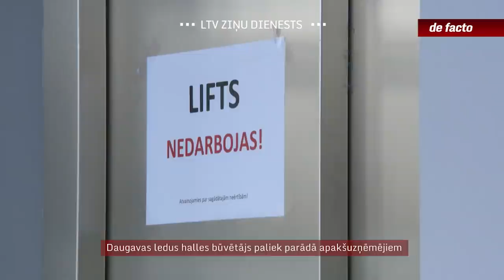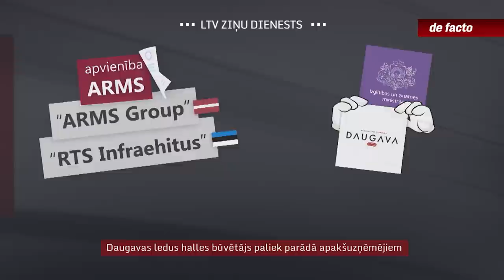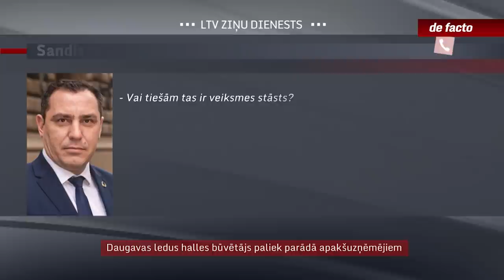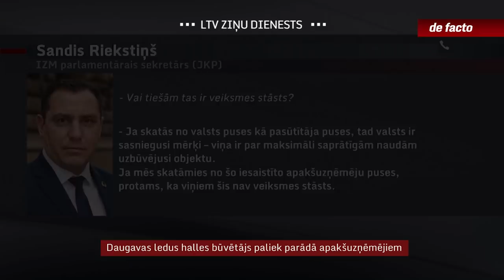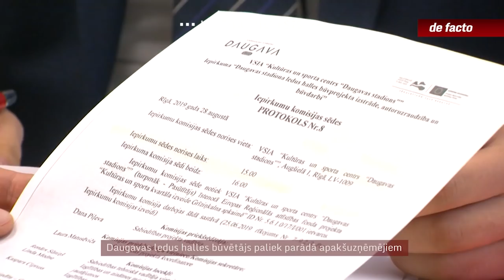Daugavas ledus halles būvētājs paliek parādā apakšuzņēmējiem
Daugavas ledus halles gala pieņemšanas nodošanas akts vēl aizvien nav parakstīts, lai arī tajā jau notikuši gan treniņi Pasaules čempionāta hokejā ietvaros, gan pēc tam  halle lietota vēl pusgadu. Pasūtītājs vēl nav saņēmis arī apdrošināšanas polisi, kam būtu finansiāli jānodrošina būvobjektam solīto desmit gadu garantiju. Taču aiz visa šī slēpjas fakts, ka ģenerāluzņēmēja pārstāvis aizvien nav norēķinājies ar apakšuzņēmējiem un piegādātājiem, piemēram, vēl nesen viens tiesu izpildītājs mēģināja apķīlāt un aizvest halles ledus saldēšanas iekārtas. Savukārt valsts puse par jau paveiktajiem darbiem ir samaksājusi.